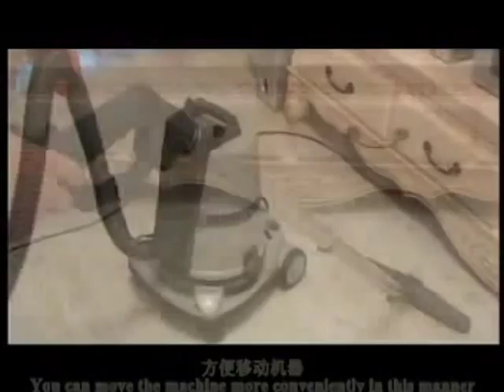Delphin Vacuum Cleaner - Vacuuming